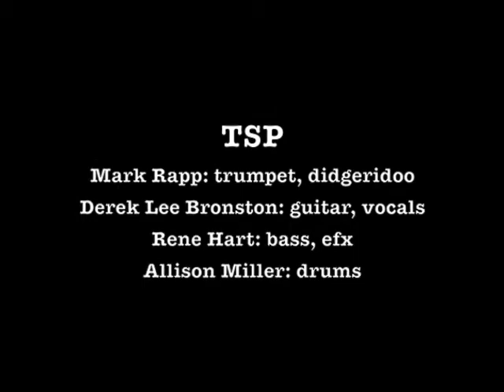Packt Like Sardines in a Crushd Tin Box, TSP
TSP: Live at Joe's Pub
New York City, Jan 2012

Our rendition of Radiohead's "Packt Like Sardines in a Crushd Tin Box". Radiohead's first six albums, released via EMI, had sold more than 25 million copies by 2007. Radiohead released their first single, "Creep", in 1992. The song was initially unsuccessful, but it became a worldwide hit several months after the release of their debut album, Pablo Honey (1993). Radiohead's popularity rose in the United Kingdom with the release of their second album, The Bends (1995). Radiohead's third album, OK Computer (1997), propelled them to greater international fame. Featuring an expansive sound and themes of modern alienation, OK Computer is often acclaimed as a landmark record of the 1990s.

TSP is redefining jazz for a new generation. They are expanding jazz improvisations to songs ranging from Radiohead, Paul McCartney, AC/DC to Cole Porter, Miles Davis and more. Weaving the rhythmic and textural elements of didgeridoo, guitar, trumpet and rhythm section, enhanced with raw, emotional vocals, each artist embraces multiple genres and displays virtuosity on their instruments creating a signature sound.

Mark Rapp: trumpet, didgeridoo
Derek Lee Bronston: guitar, vocals
Rene Hart: bass
Allison Miller: drums